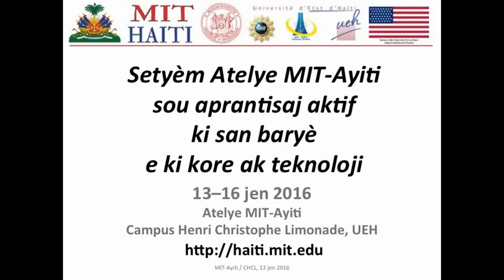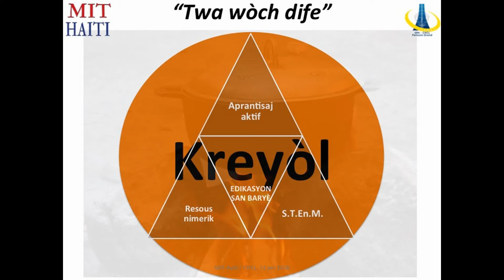Pwof. Lunie LABONTÉ VALDEMA ap pale sou avantaj Inisyativ MIT-Ayiti a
Pwof. Lunie LABONTÉ VALDEMA (École Normale Supérieure, Université d'État d'Haïti, Head of Natural Sciences & Chemistry Department) talks about her interests in the MIT-Haiti Initiative and on the Initiative's impact for education in Haiti.

Video by Kendy Vérilus of Vérilux Films.